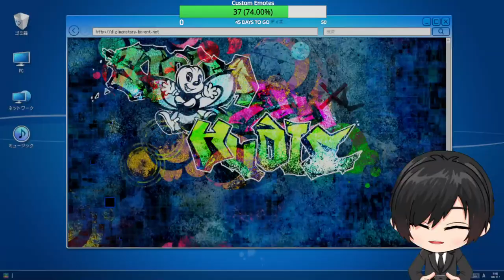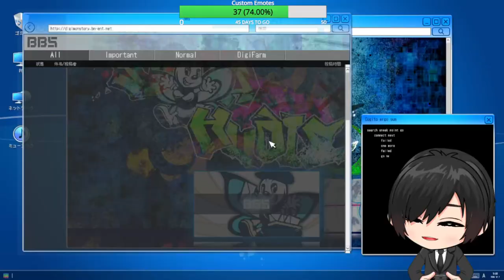Day 6 of Hacking into the Digital World Part 2